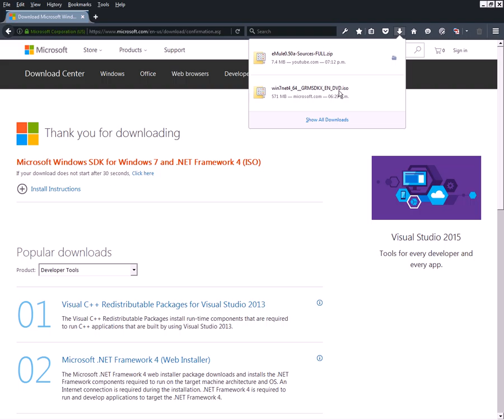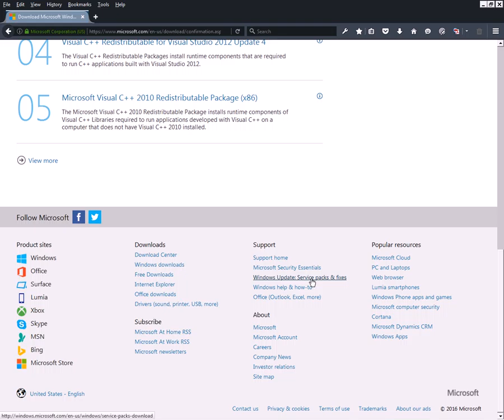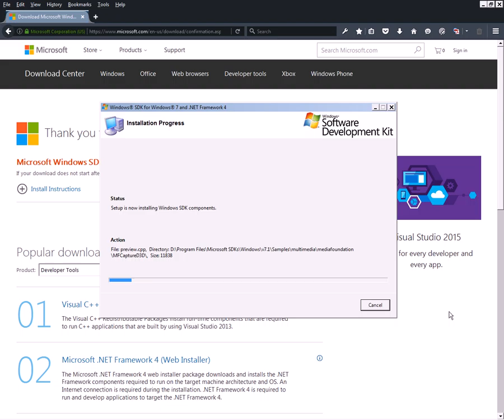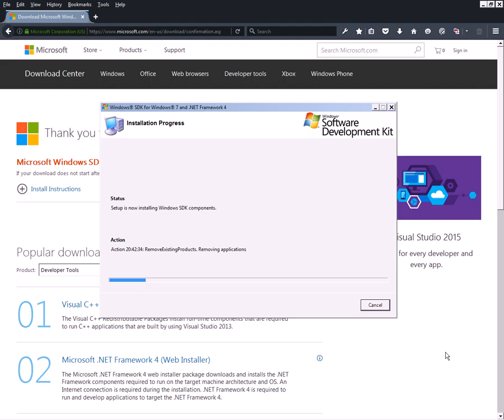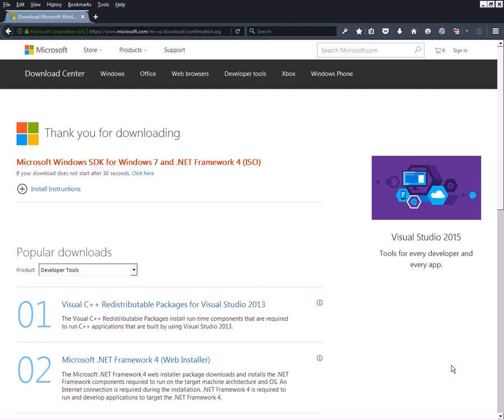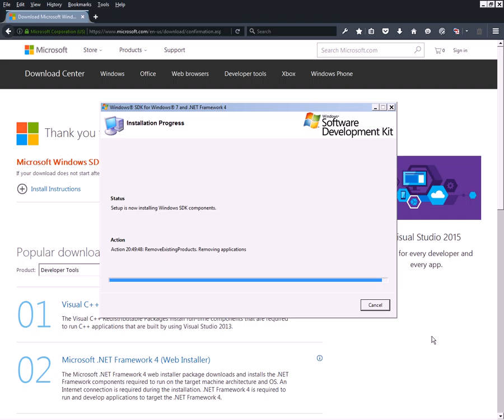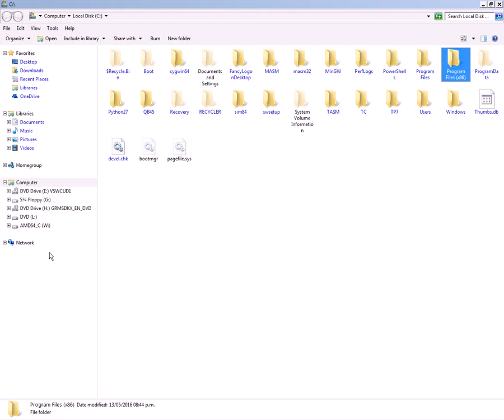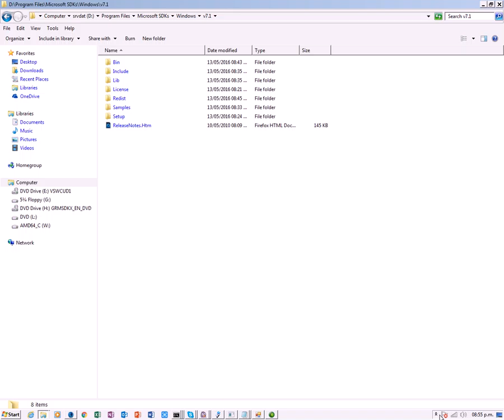Windows 7: Instalar Windows 7 and .NET 4 SDK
Descargar GRMSDK_EN_DVD.iso para Windows de 32 bits.
Descargar GRMSDKX_EN_DVD.iso para Windows de 64 bits.

Instalación bajo Windows 7 de 64 bits.